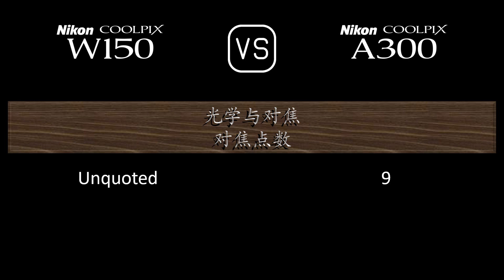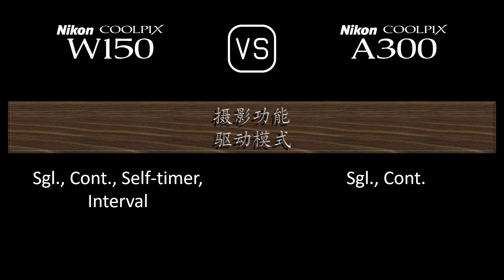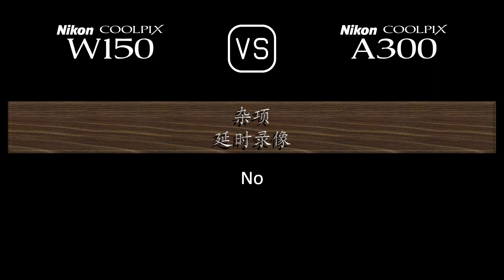Nikon Coolpix W150 与 Nikon Coolpix A300 的规格比较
本视频是 Nikon Coolpix W150 与 Nikon Coolpix A300 的功能概述和规格比较 (comparison of specifications)，希望对您有所启发。感谢您的支持。

00:24 推出
00:32 机身
00:41 传感器
01:05 图片
01:21 光学与对焦
02:06 屏幕
02:26 摄影功能
03:27 录像功能
03:43 贮存
03:47 连接性
04:16 物理特性
04:36 杂项